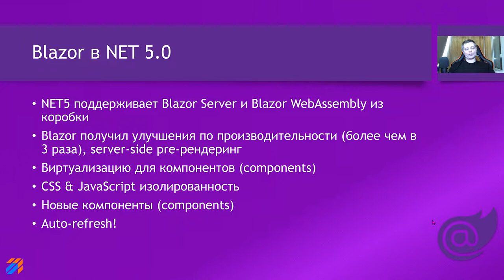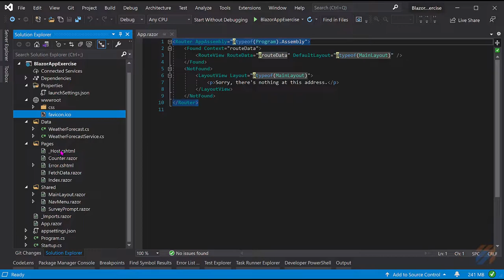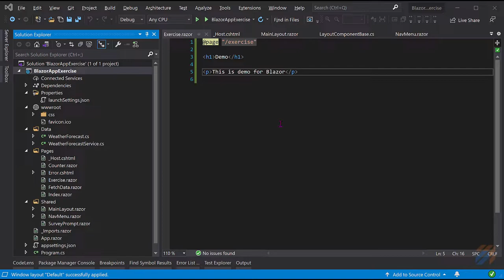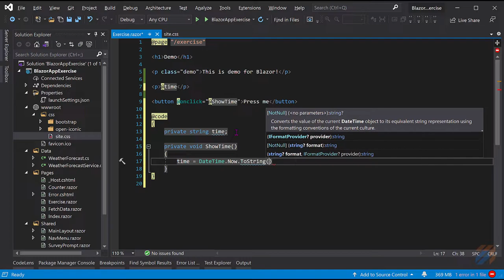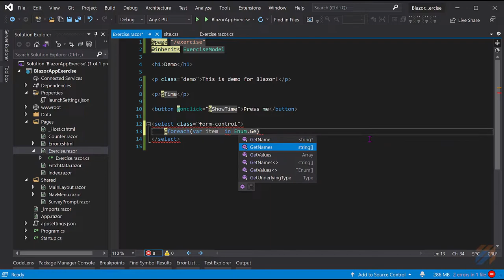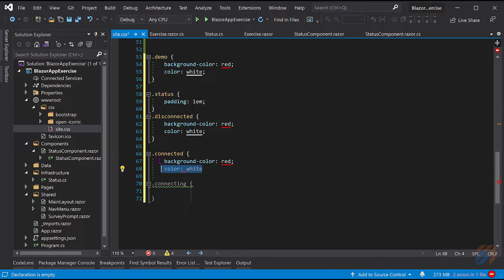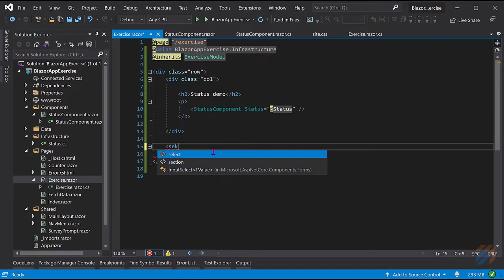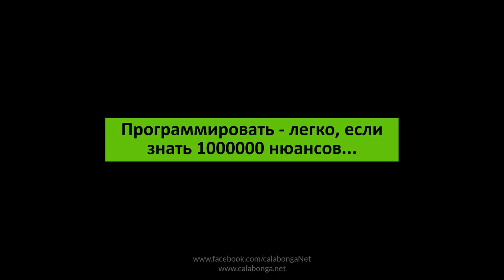Blazor: Основы 1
Что нового для Blazor в NET5:

- NET5 поддерживает Blazor Server и Blazor WebAssembly из коробки
- Blazor WebAssembly получил улучшения по производительности (более чем в 3 раза), server-side пререндеринг и lazy-загрузку
- Виртуализацию для компонентов (components)
- CSS & JavaScript изолированность
- Новые компоненты (components)
- Auto-refresh!
- Новые сборки компонентов от партнеров, которые добавили свои реализации для Blazor
- Защищенный browser storage
- Анализатор совместимости с браузерами
- Pre-render улучшения
- Lazy-загрузку модулей

Видео содержание:

00:00 Заставка и вступление
05:24 Создание проекта
06:48 Исследование шаблона Blazor Server
16:18 Blazor Auto Refresh
21:04 Связывание (binding) C# с HTML
23:35 Blazor и Code Behind
26:21 DropDownList из Enum
29:48 Компонент Status
44:37 Select OnChange
47:42 Заключение

Ссылки